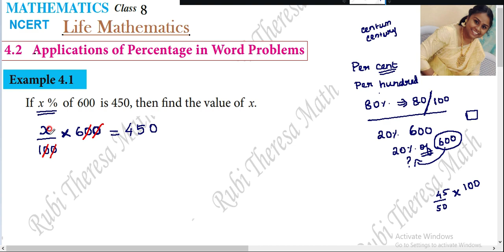TN SAMACHEER KALVI_8TH MATHS_LIFE MATHEMATICS_EXAMPLE 4.1